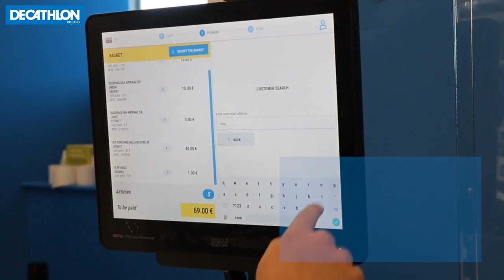How to use the RFID Tills at Decathlon Ireland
Here at Decathlon Ireland we have self service checkouts using RFID tags to make the check out process as easy as possible. This video shows how easy it is to use our tills.

However, it is a new technology for many so here is everything you need to know in this video.

When you get to the check out area you can simply start to drop your items one at a time into the till. You can remove the item once it has scanned, which is important to note. But for large items, you can simply remove the barcode from the item and drop this into the till area to scan.

Once all of your items have scanned you can simply follow the instructions on screen for payment.

Once you have completed your payment, simply take your products home and enjoy your sport!